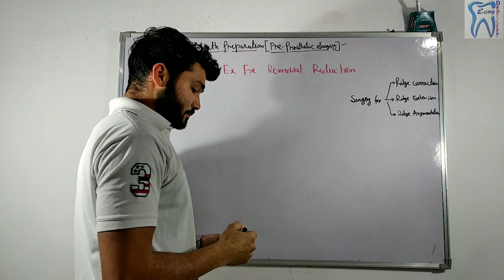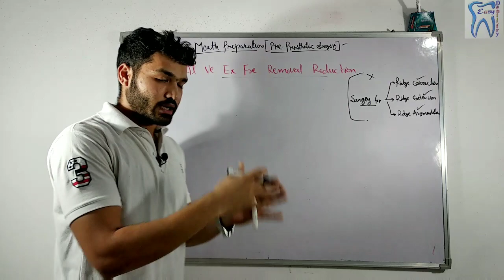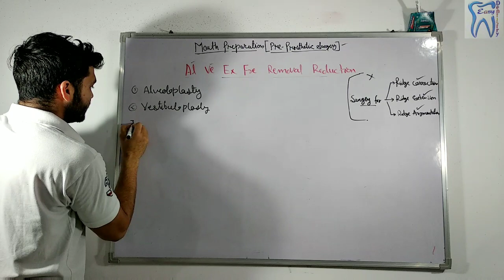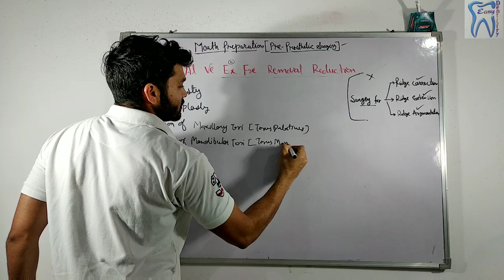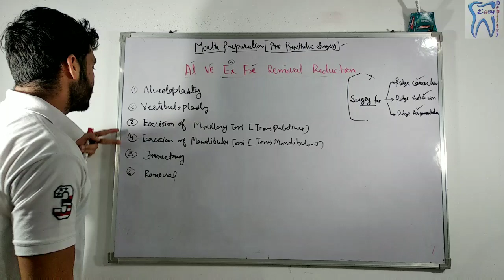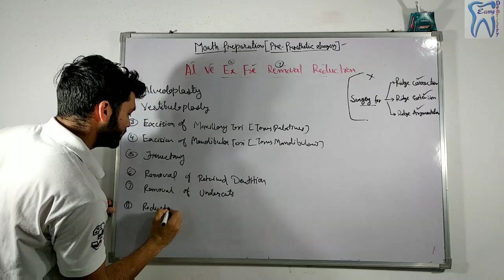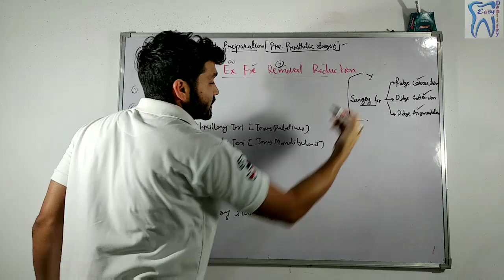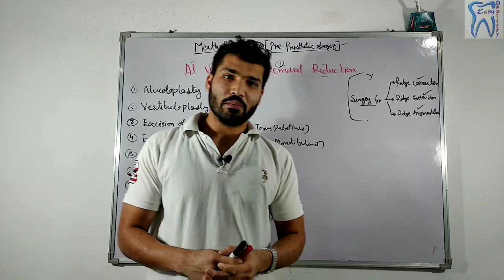Pre Prosthetic Surgery, Remember easily for Exams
This video is about Mouth preparation before Prosthesis or about Pre Prosthetic Surgeries..

Before given the prosthesis (denture)to the patient , we have to check the oral cavity, like ridge condition, any abnormality, retained dentition, undercuts etc.
If any abnormality seen so we have to correct it first for the better prosthesis..
In this video we'll see the procedure or classification of that procedures..

Preprosthetic surgery is one of the most important question for the final year BDS examination , so you can easily remember it by this method...
If you found this video helpful so please-